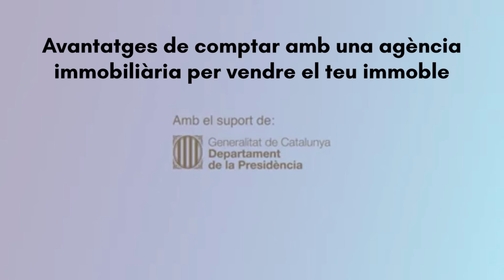Avantatges de comptar amb una agència immobiliària per vendre el teu immoble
Coneixes tots els avantatges que t'ofereix una gran immobiliària de referència a l'hora de vendre el teu immoble?

Us deixem aquí l'entrevista que va fer el Canal Taronja d'Osona i Moianès al gerent de la immobiliària L'Habitatge de Vic, Àngel Isern. Us presentem una conversa interessant sobre el món immobiliari i consells molt útils per vendre el teu habitatge de forma segura i fàcil!

Amb el teu patrimoni, no juguis!